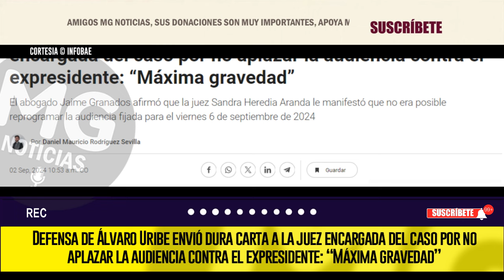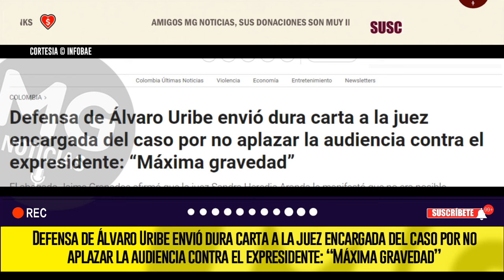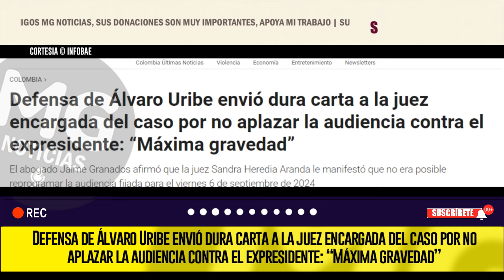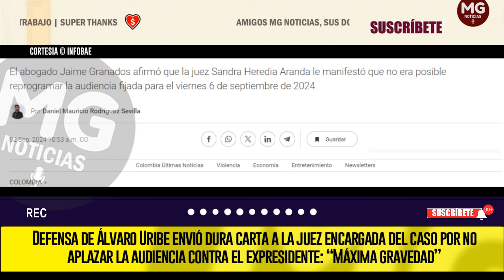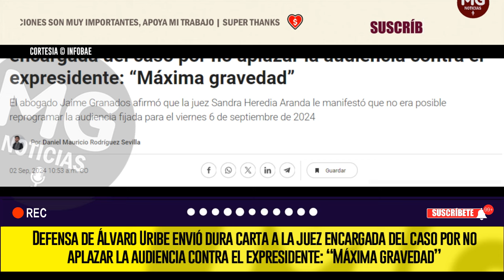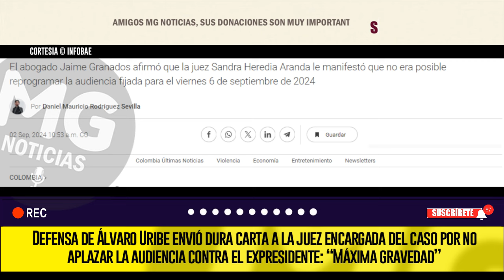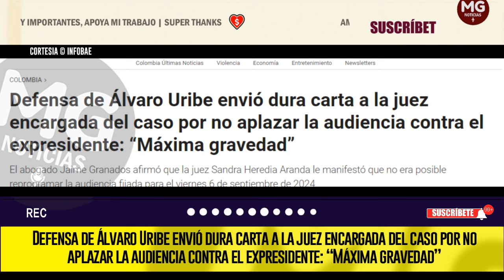"MÁXIMA GRAVEDAD" 🔔 DEFENSA DE ÁLVARO URIBE ENVIÓ DURA CARTA A LA JUEZ ENCARGADA DEL CASO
Defensa de Álvaro Uribe envió dura carta a la juez encargada del caso por no aplazar la audiencia contra el expresidente: “Máxima gravedad”
El abogado Jaime Granados afirmó que la juez Sandra Heredia Aranda le manifestó que no era posible reprogramar la audiencia fijada para el viernes 6 de septiembre de 2024
INFOBAE